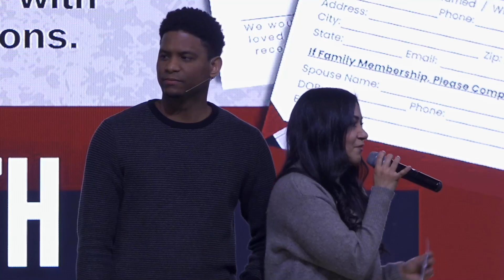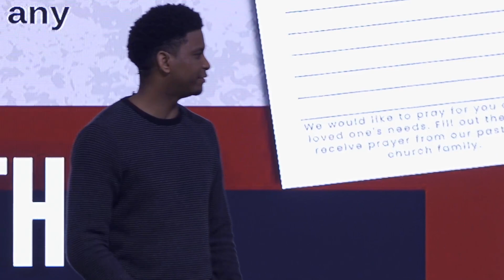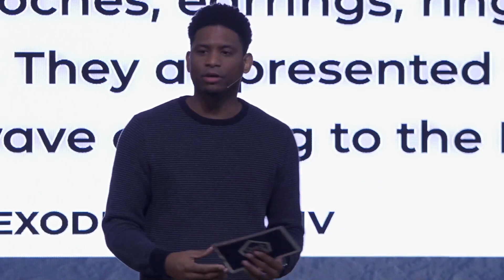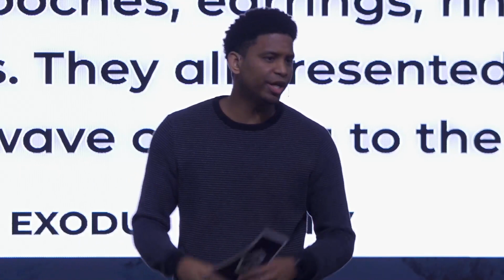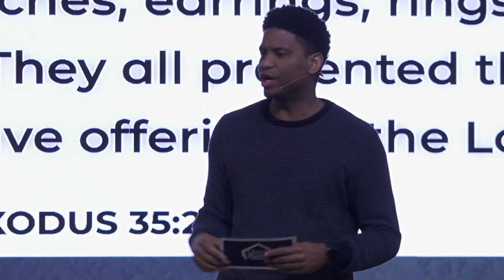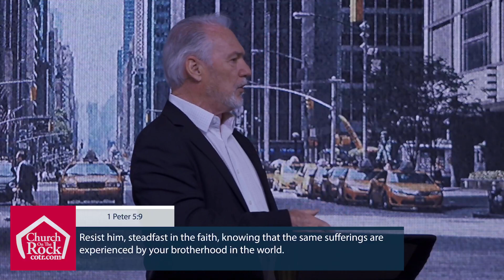Sunday, February 18, 2024 - "Why Do We Suffer?"